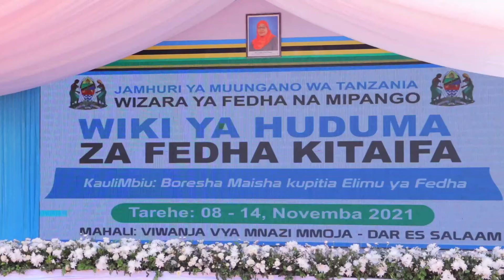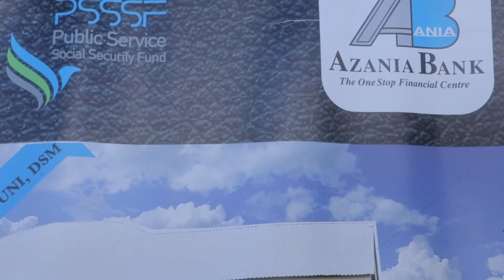Maonyesho ya Wiki ya Huduma za Fedha, Ushiriki wa Mfuko wa PSSSF, Prog 2